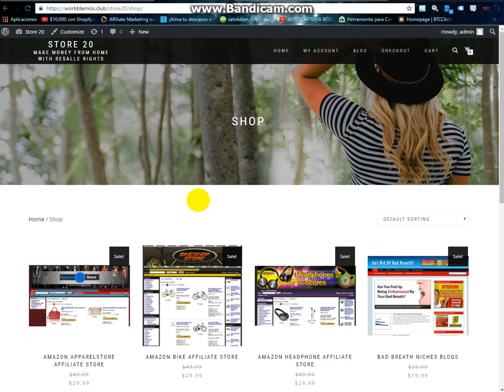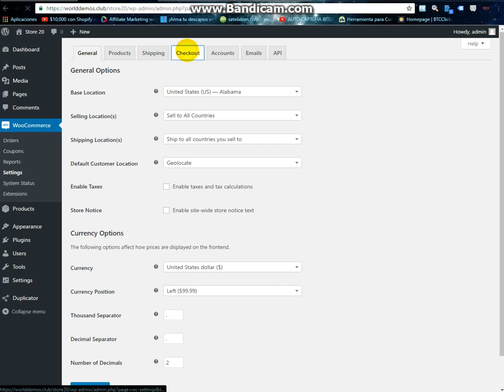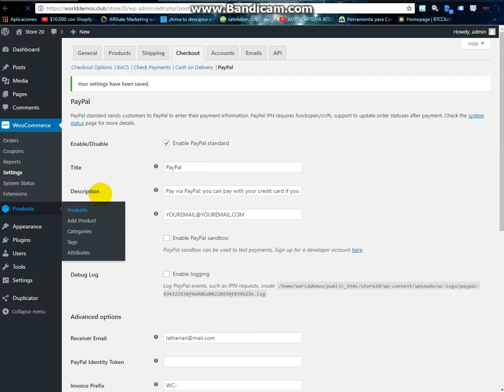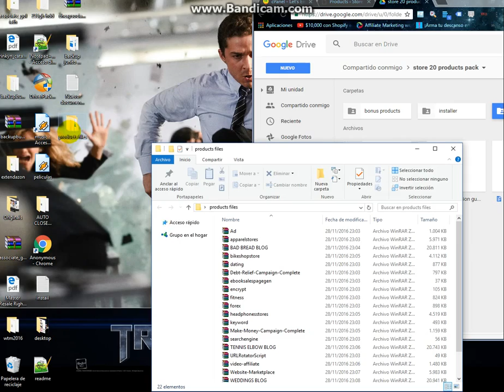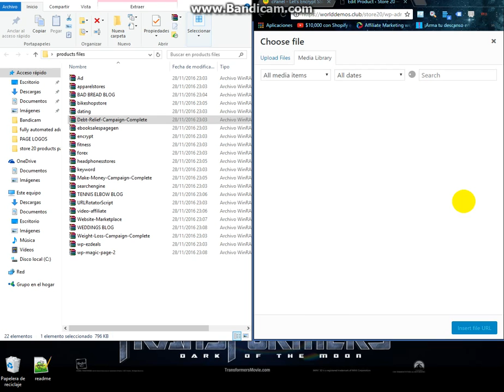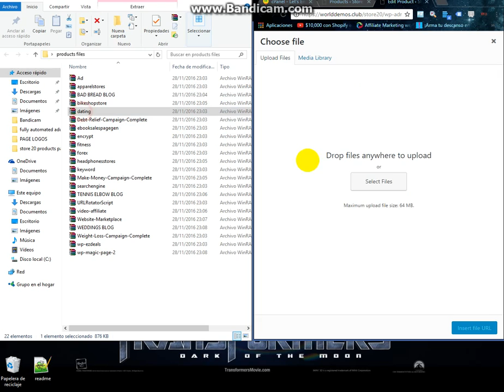login and config